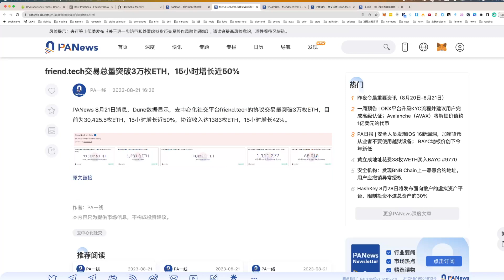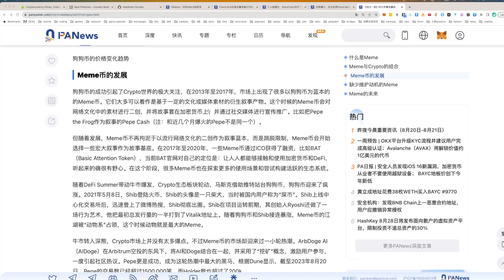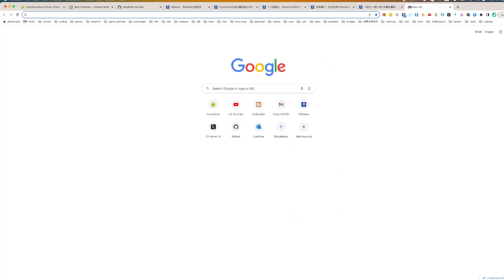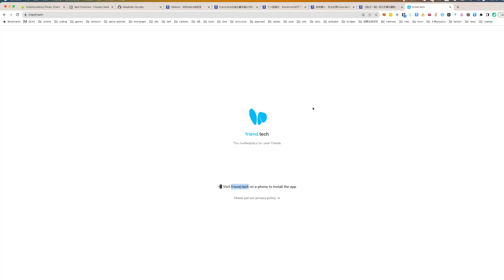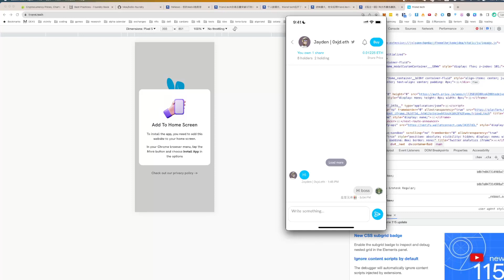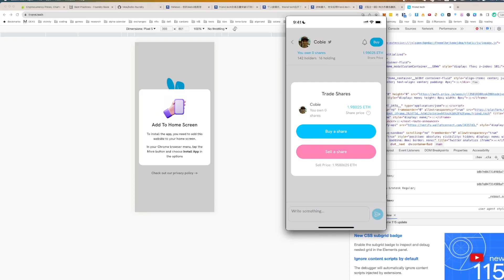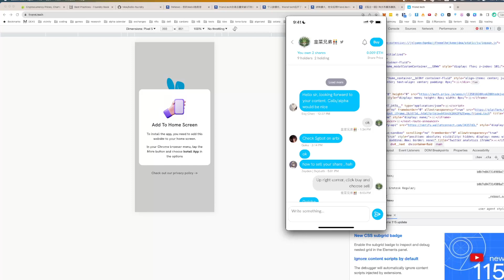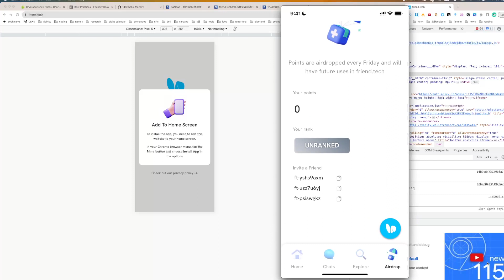孤注一掷 科太币暴涨暴跌 friend.tech交易总量突破3万枚ETH 每天盈收超100w美金 注册码分享 你今天注册了吗？